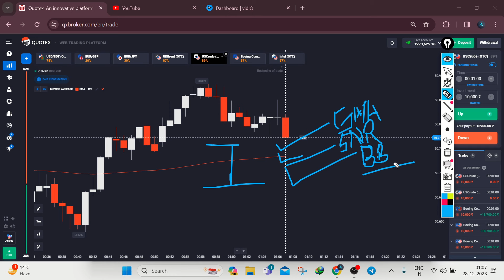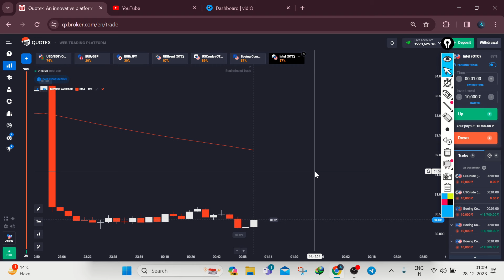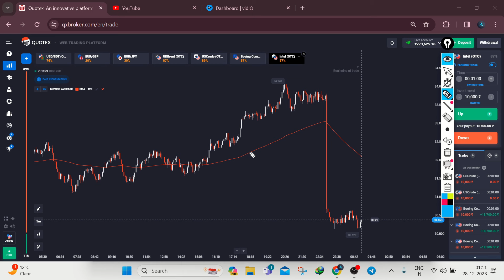Quotex l 3 Rules of a successful TRADER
For better results and extra profit join from here guys

Important Topics Covered In This Video :
Topics Covered In This Video :
1 binary options trading strategy
2 binary options trading strategy in hindi
3 binary options trading strategy for beginners
4 binary options trading strategy macd
5 binary options trading strategy stochastic oscillator
6 binary options trading strategy quotex
7 binary options trading strategy quotes
8 binary options trading strategy 2023
9 binary options trading strategy 1 minute
10 binary options trading strategy 1 min

11 binary options trading strategy 30 seconds
12 quotex trading strategy
13 quotex trading strategy hindi
14 quotex trading strategy for beginners
15 quotex trading strategy 1 min
16 quotex trading strategy 1 minute

17 quotex trading strategy indicator
18 quotex trading strategy 2023
19 quotex trading strategy 30 Seconds
20 quotex trading strategy live
21 quotex trading strategy otc
22 quotex trading strategy
23 quotex sure shot strategy
24 quotex trading sure shot strategy
25 quotex sure shot strategy 2022
26 quotex sure shot strategy hindi
27 quotex sure shot strategy 1 minute
28 quotex sure shot strategy for beginners
29 quotex trading winning strategy
30 quotex trading strategy latest
31 quotex binary options strategy
32 1 min binary options trading strategy
33 forex binary options trading strategy
35 secret binary options trading strategy
36 advanced binary options trading strategy
38 binary trading strategy in hindi
39 binary trading strategy quotex
40 binary trading strategy for beginners
41 binary trading strategy quotes
42 binary trading strategy 2023
43 binary trading strategy 1 minute
45 binary options trading
46 kumar shekh
47 kumar shekh trading
48 kumar shekh binary
49 kumar shekh new video
50 kumar shekh strategy
51 best binary trading strategy 2023
52 macd binary trading strategy
52 stochastic oscillator
53 how to win trade on quotex
54 how to win every trade on quotex

55 how to win every one minute trade in quotex
56 how to win every 1 minute trade in quotex
57 how to win every single trade in quotex
58 how to win every trade on quotex 1 minute
59 how to win trade on quotex kumar shekh